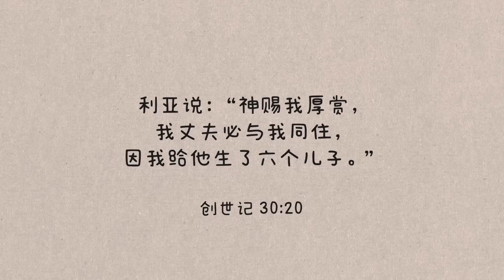【苏博士每日灵修】7月26日 | 西布伦：高举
许多人想追求荣耀，渴望被高举，但荣耀若非出于神，都是短暂、虚空的。让我们专心事奉，荣神益人，追求从神而来的荣耀！